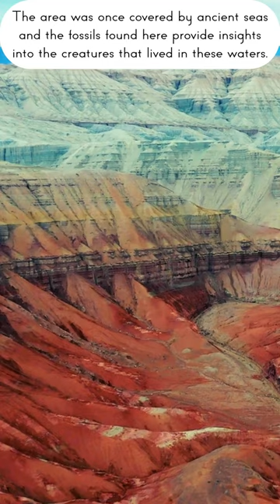Interesting Facts about the Aktau Mountains, Altyn Emel National Park, Kazakhstan